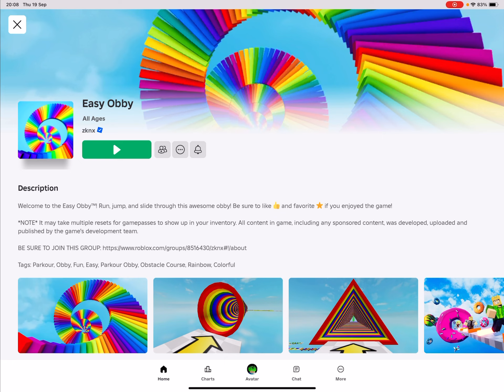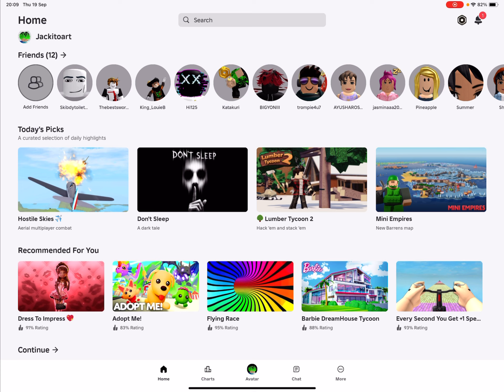Roblox: Continuing the Easy Obby! ( part 2 ) AND FINISHED THE GAME WITHOUT FALLING ONCE!!!